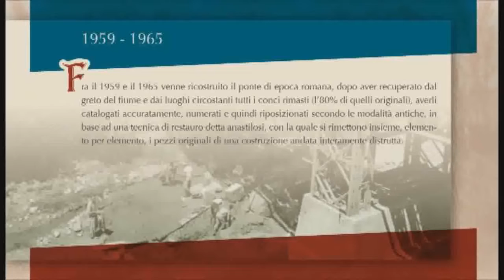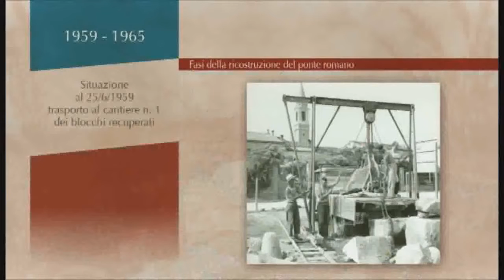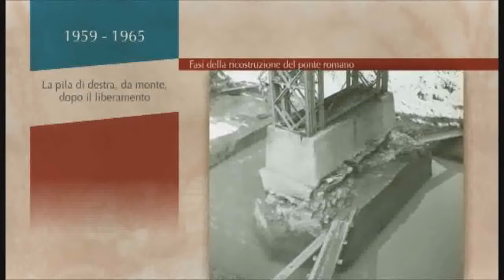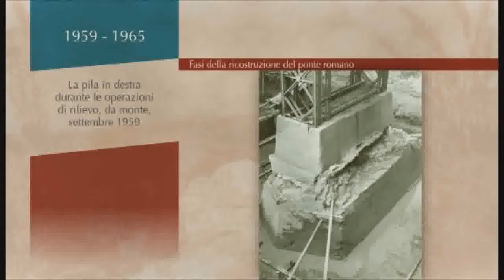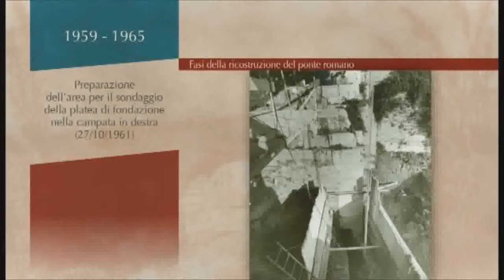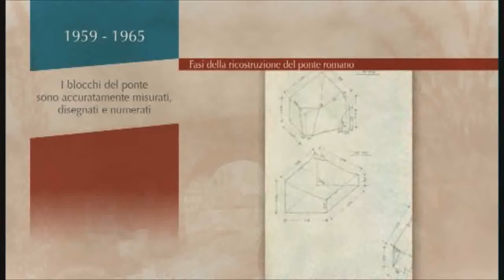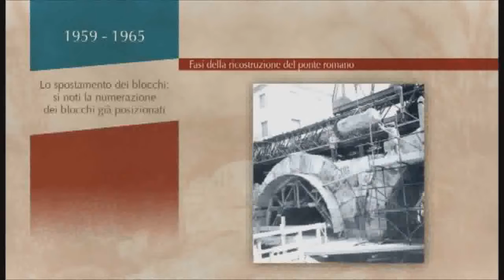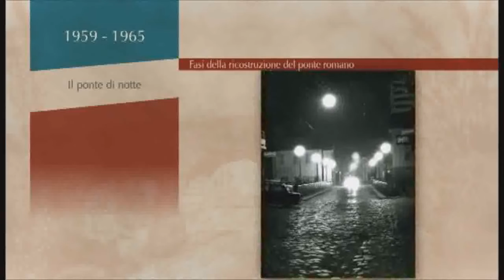1959 1965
Da "La storia del ponte romano per immagini" a cura di Cristina Ravara Montebelli
Grafica, colonna sonora, acquisizioni audio, montaggio video e dvd authoring a cura di: Studio Fabio Roncaglia